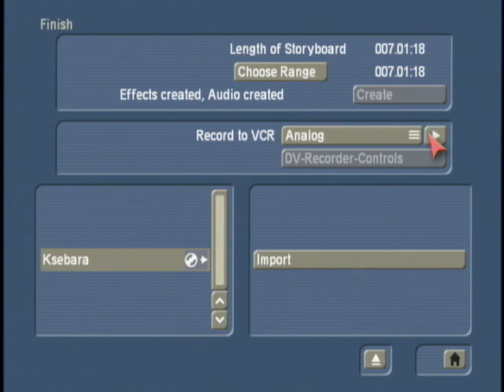Cooking With Oose (Produced by Josh Heath-Fort Cherry H.S.)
This cooking show prduced by Josh Heath and Hosted by Ethan Granberg was edited at the Fort Cherry High School studios